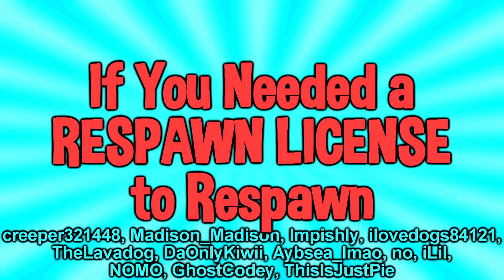If You Needed a RESPAWN LICENSE to Respawn - Minecraft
Do you take the respawning feature in Minecraft for granted? You could die in Minecraft and nothing will happen... you just respawn and go back to playing. But what if this changed? What if you were required to have a RESPAWN LICENSE in order to be allowed to re spawn in the game?

Leave your video suggestions in the comments as well and you may be featured in the next one!

What would you do in order to stay alive to get your license? Would you just quit Minecraft?

Actors: creeper321448, Madison_Madison, Impishly, ilovedogs84121, TheLavaDog, DaOnlyKiwii, Aybsea_lmao, no, iLil, NOMO, GhostCodey, ThisIsJustPie